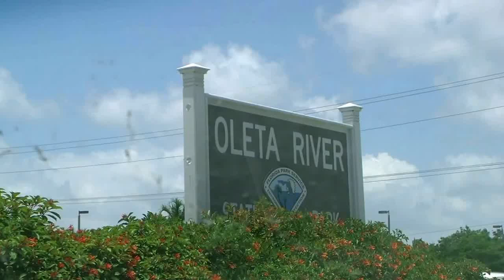Oleta River Park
Visita al parque Oleta River, ubicado en North Miami Beach, Florida.